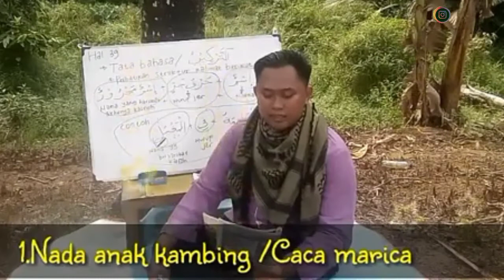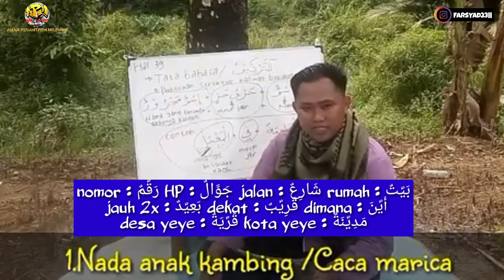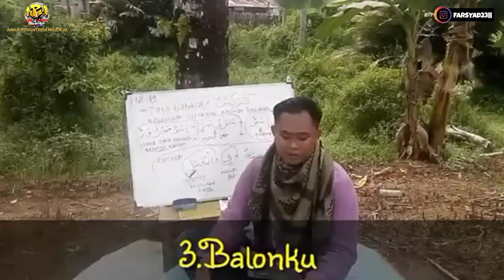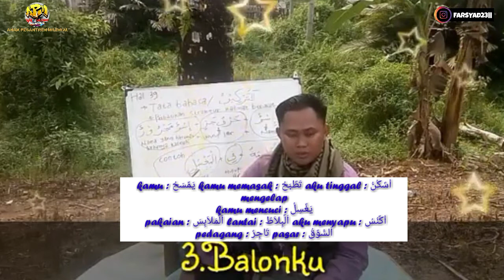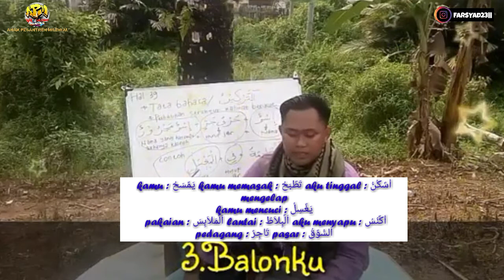MENGHAFAL KOSA-KATA||BAHASA ARAB||SAMBIL BERNYANYI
tak kenal maka tak traktir, itulah ungkapan kawan lama yang kini telah hilang, sama halnya dengan menghafal jika akal pikiran happy seneng gembira maka selain mudah menghafal lengketnya juga permanen, kalau tidak percaya coba saja.